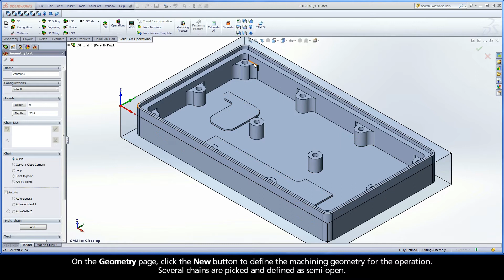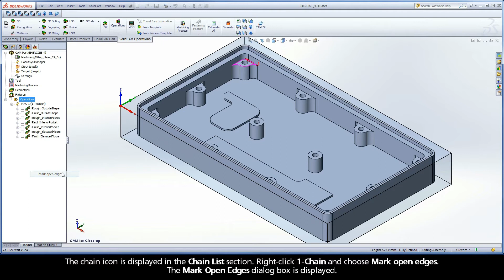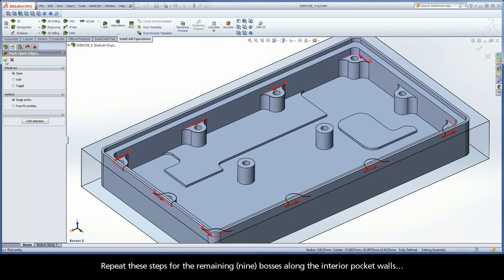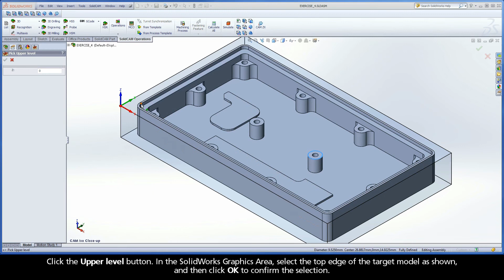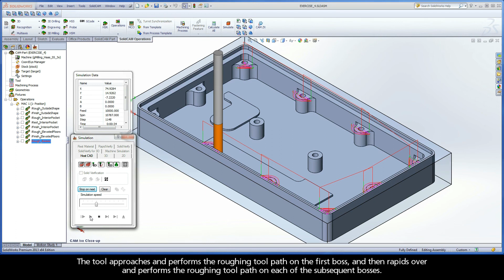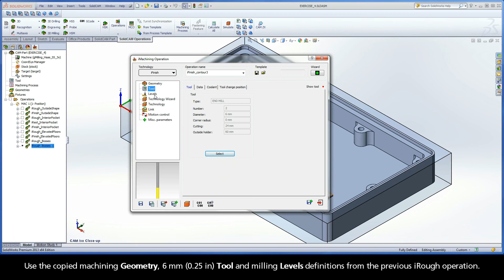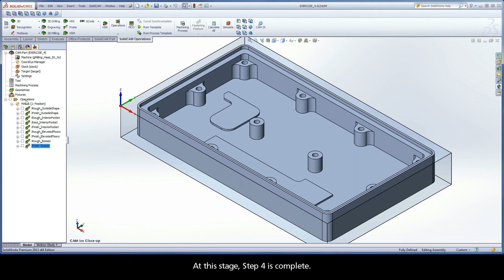SolidCAM iMachining Training Course - Exer #4: Machine the top of the bosses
This video is Step 4 in Exercise #4 of the Interactive Training Course for iMachining. The following actions are implemented to define the rough and finish machining for the top of the bosses.